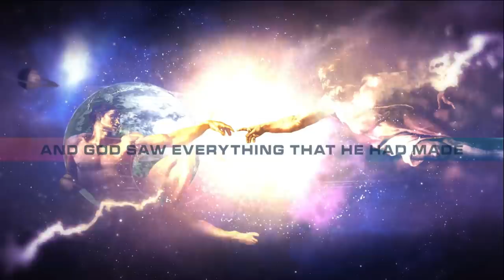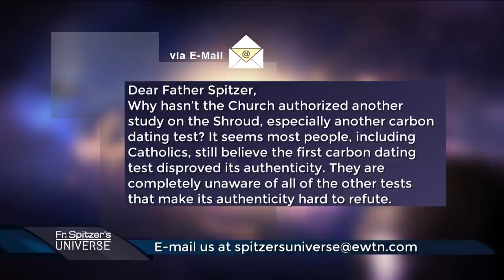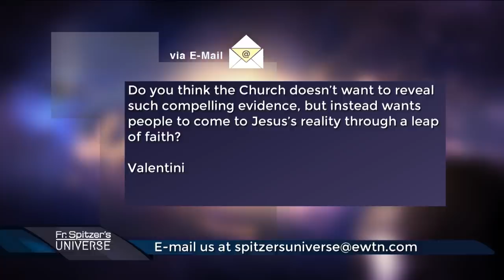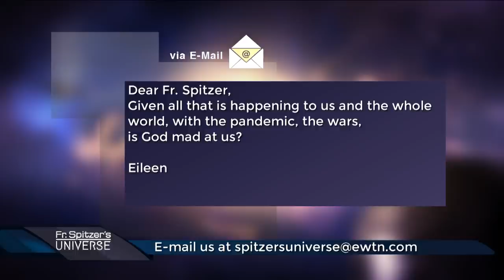Father Spitzer’s Universe - 2022-04-20 - Two Common Defenses Against Evil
Father Spitzer’s new book “Christ vs. Satan in Our Daily Lives” shows how the Holy Spirit actively resists the suggestions of evil spirits. He and Doug discuss counter-suggestions and look at the latest news topics.